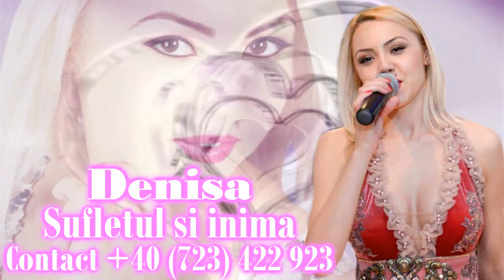DENISA - Sufletul si inima (melodie originala)